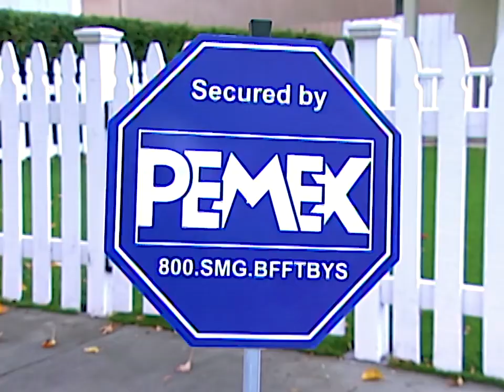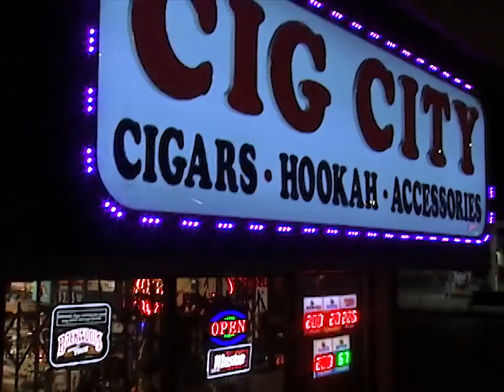Fat Nick & Shakewell - Pemex (Official Music Video)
Ethical Music Presents: Pemex by Fat Nick & Shakewell

Directed by Ethical Music
Produced by Flexatelli
Camera Assistance by Tanner Hall, Alex Acebal & Ritt Pong
Makeup by Sean Dwyer, Tanner Cleveland & Keyan Dale
Spoken by Fat Nick & Shakewell

Follow Fat Nick on this!

Follow Shakewell on this!

- Ethical Music